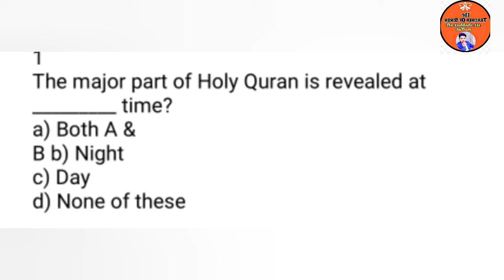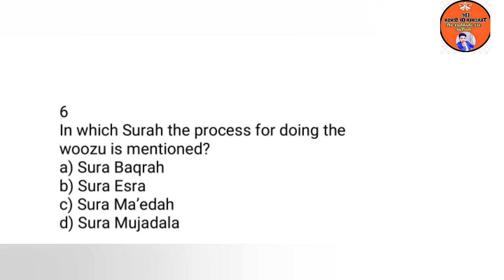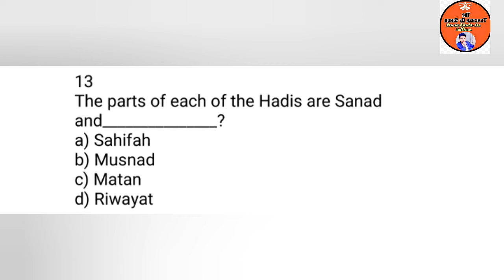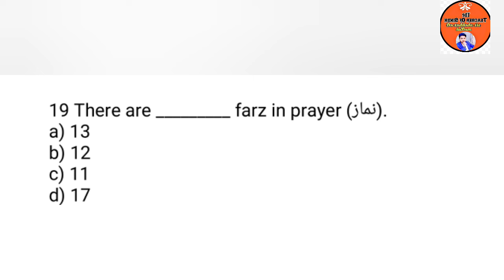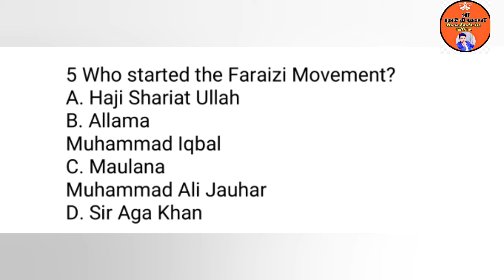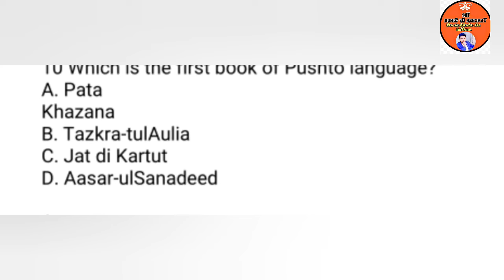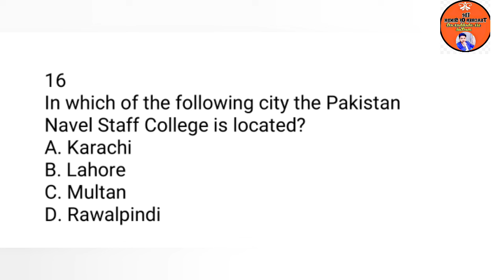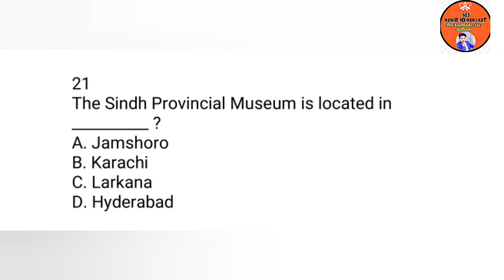VERY IMPORTANT QUESTIONS OF PAK STUDY AND ISLAMiYAT FOR UEP FIELD PRODUCTION TRAINEE TEST |LEC2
this vedio is about the very important questions of islamiyat and pak study. in this vedio I described many important questions for UEP field PRODUCTION TRAINEE test.

TOP REACHES!
WHAT IS SYLLABUS OF UEP FIELD PRODUCTION TRAINEE TEST.
PAST PAPER QUESTION OF UEP FIELD PRODUCTION TRAINEE TEST
VERY IMPORTANT QUESTIONS FOR UEP FIELD PRODUCTION TRAINEE TEST.

THIS VEDIO IS VERY IMPORTANT BECAUSE IN THIS VEDIO YOU WILL LEARN ABOUT THE MANY IMPORTANT QUESTIONS FOR UEP FIELD PRODUCTION TRAINEE TEST. BECAUSE THIS TEST IS CONDUCTED BY nts SO THEY GIVE
MANY IMPORTANT OF pakmcqs
SO WATCH THIS VIDEO AND GET BENEFIT FROM IT.